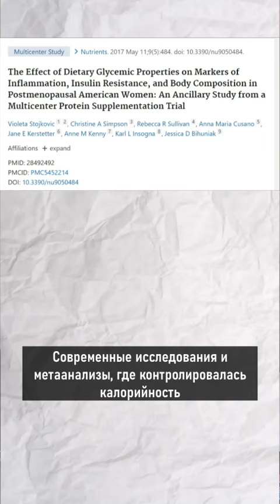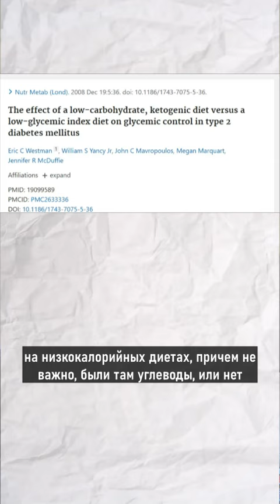Продукты, разрушающие мозг...